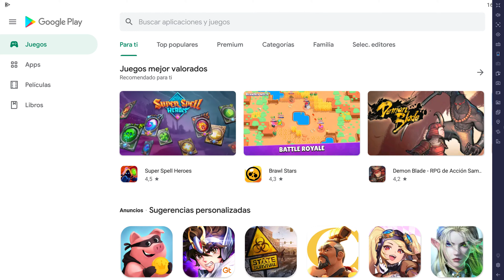- قتال النينجا - MAkibisi android game first look gameplay español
لعبة قتال النينجا لعبة استراتيجية مميزة, لعبة يابانية ذات شعبية فائقة,طريقة وأسلوب اللعب فيها رائع, تظم فيها مئات القصص ذات الشعبية الفائقة وقصص الخيال اليابانية الاصلية, مما يسمح للاعبين اللعب وفي نفس الوقت الاستمتاع بالخيال الياباني عالم اليابان الكبير, نظراً لان اللعبة مثيرة, والصور فيها جميلة ذات تشكيلة قوية, فقد اثنى عليها اللاعبون بشدة عندما تم اطلاقها في اليابان, تأخذ اللعبة خلفية الخيال كموضوع, فعندما تكون الاسطورة بين الليل والنهار وفي للحظة الغسق تدخل الساحرات والوحوش الى العالم, وسيقوم حراس العاصمة استخدام الارواح للدفاع ضد الوحوش الغازية,والحفاظ على سلامة وهدوء العالم.

【مميزات اللعبة】

صوتيات الريح والجمال
بالتعاون مع ممثلون صوتيون يابانيون وانجليز دبلجة فاخرة لم يسبق لها مثيل توهج قلوب اللاعبين واصطاحبهم الى عالم الين واليانغ كما تسمح للاعبين الاستمتاع بحس سمعي وبصري غير مسبوق بالاضافة الى التمثيل الصوتي الرائع .
من الناحية الفنية لعبة مليئة بالاخلاص واستعادة الجمال القديم يمكن من خلالها التمتع بمناظر الخريف والكرز الربيعي والثلوج الشتوية.

الترتيب العالمي الهيمنة على العالم
تصل المنافسة الى الذروة, ستواجه العديد من فرق الين ويانغ في اماكن مختلفة ولذين يمكنهم السيطرة على المنافسة, بالاضافة الى المسابقات العالمية الكل سيجتمع للقتال من اجل الحصول على اللقب الاول , من سيكون الافضل ؟

سيد القوة مع مئات الاشباح
جمع شضايا روح يمكن مقايضة الشضايا وتحويلها الى سيد القتال الخاص بك هناك ميزتين لسيد القتال المتحول والمحارب ولكل سيد قتال ميزات خاصة به : المائي والريح , الناري والمكهرب وغيرها, استدعي سيد القتال الخاص بك وابدا الحرب.

مجمع النقابة - انا وانت عائلة واحدة
فريق تحديث الملك, اللعب تلقائيا , دردشة, والمغامرة معاً فقط لانك معي كان لنقابتي الاهمية, الاسرة الاكثر حماسا.ً

حصريا الحب فصل الزواج
في هذا الفصل يمكن مشاهدة عرض الالعاب النارية مع الاشخاص الذين تحبهم, والرقص معا, وحل مهام النقابة او الركض معاً بالاضافة الى اوجه ورموز تعبيرية تخص الطرفين وحقل ايضا خاص بهم .

معركة الجد والجدة في نظام الطفل الفريد
نظام الطفل الرضيع, تنمية بسيطة للغاية من خلال ترقية الطفل وتغيير مظهرة, من طفل رضيع الى طفل يعانق الحب وخوض المغامرات عندما يكبر.